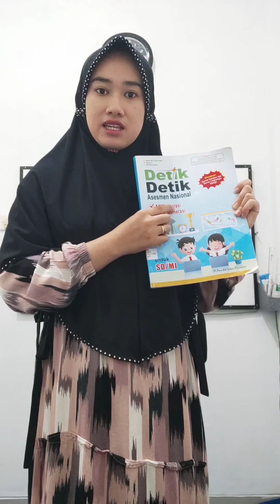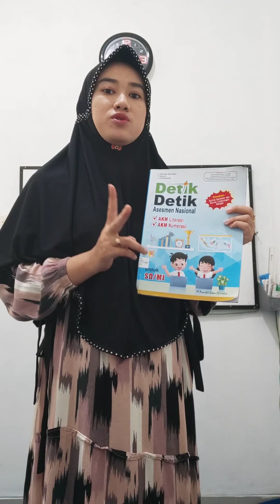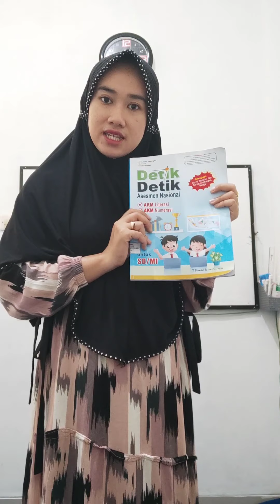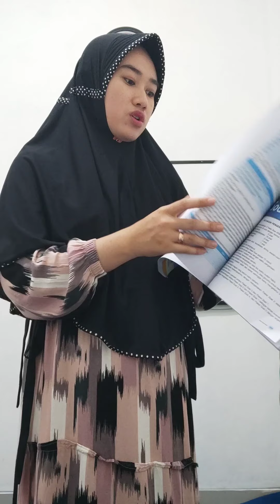AKM Numerasi (day 1)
Pengenalan AKM
Review contoh soal dan pembahasan AKM Numerasi